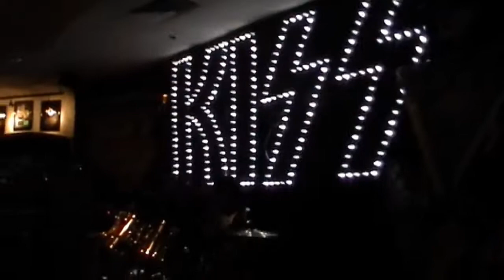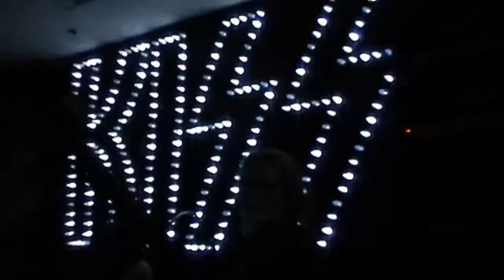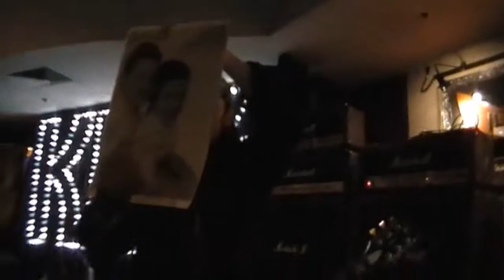PRISS at The Hard Rock Miami 2013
Sir KISS with Alexey and Eddie/PRISS Concert with special performances by Bruce Kulick